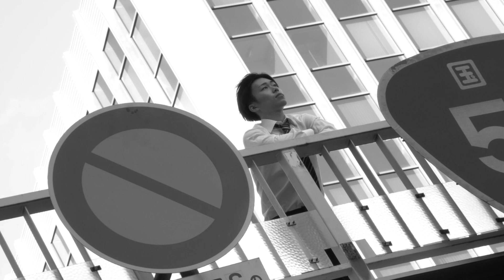「－潮流心中－」余 書全＿2023年度広島市立大学修了制作（映像メディア）